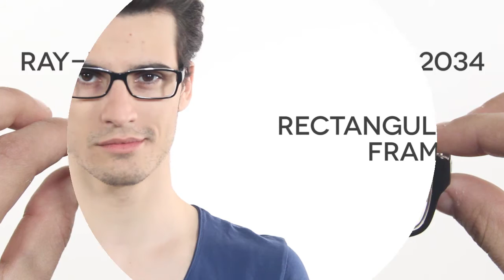Ray-Ban RX5169 Highstreet 2034 Glasses Review | SmartBuyGlasses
These rectangular shaped frames feature the brand logo on the temple pieces. The lenses measure 54mm and the model shown in the video is matte black.